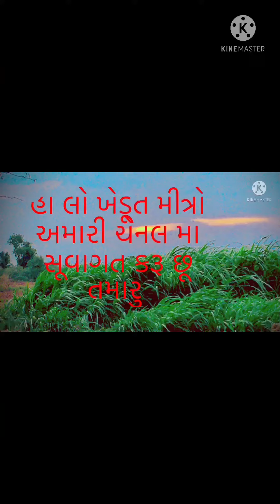સેમોરા નિ દવા આવિ ગૈઈ પાકને નૂક્ષાન થયાવગર ….